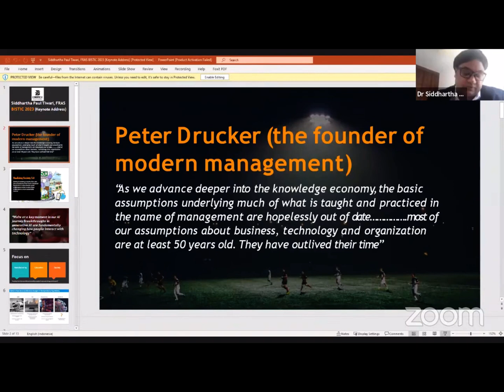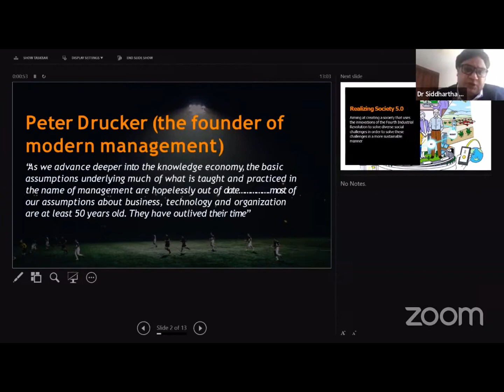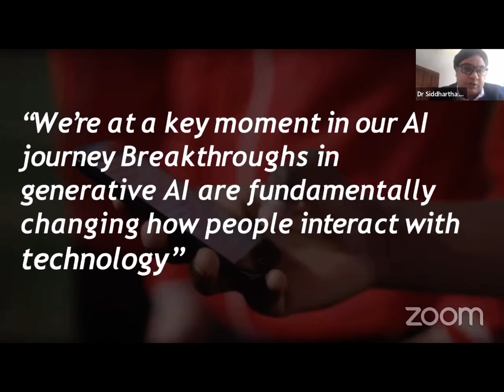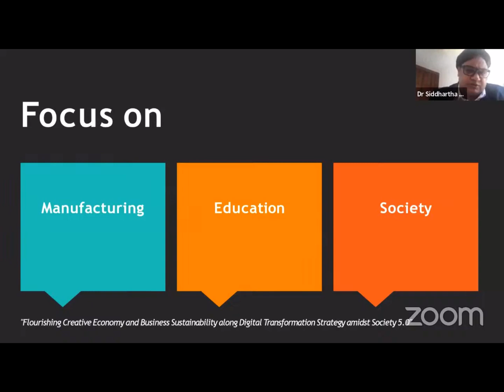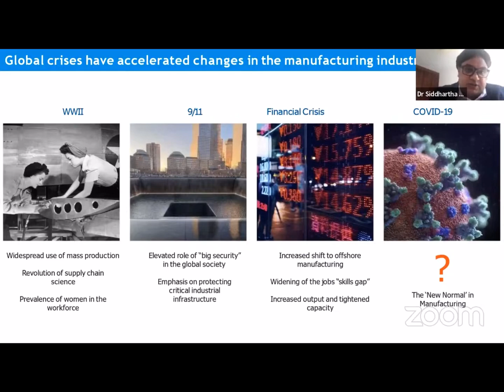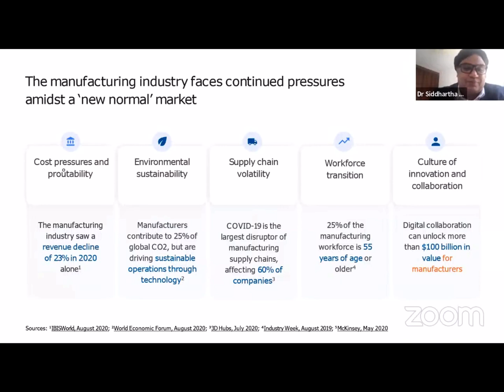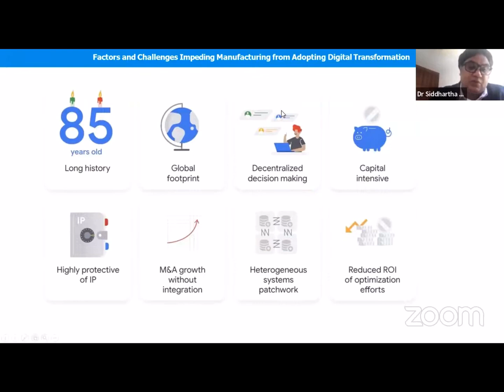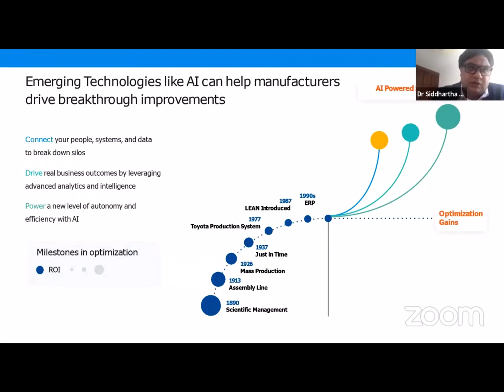Dr Siddhartha Paul Tiwari keynote address at BISTIC 2023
This video contains a keynote address delivered by Dr Siddhartha Paul Tiwari at the opening ceremony of BISTIC 2023. Universitas Negeri Malang Department of Management Faculty of Economics and Business, hosted the Business Innovation Sustainability and Technology International Conference (BISTIC) 2023 on the 25th of July, 2023 at its campus in Malang. More than a thousand academics, researchers, students, practitioners, and other enthusiasts participated in the forum across the globe. Research conducted by academics from around the world was shared and discussed. The objective of BISTIC 2023 was to enhance and expand education and research development.